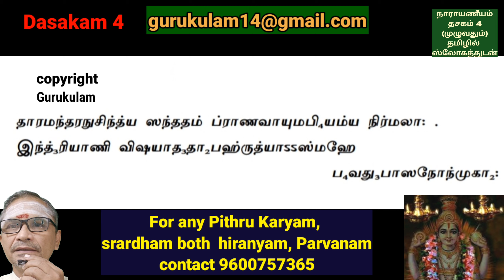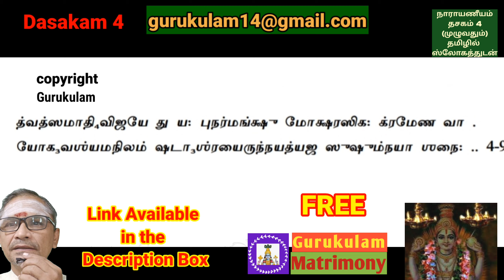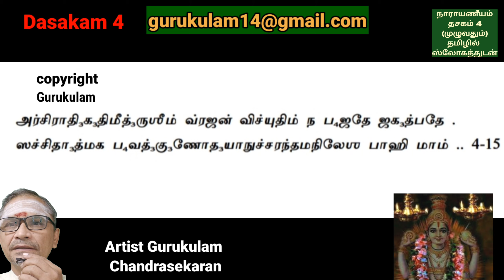Narayaneeyam slow chanting With Tamil Lyrics Dashakam 4 Parayanam Chanting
Narayaneeyam. Learn Narayaneeyam through Gurukulam.  Narayaneeyam Learning made Easy. This Narayaneeyam Tutorial in Tamil is a Slow Chanting method. You can follow Narayaneeyam easily with this video. Narayaneeyam Text in Tamil is also given for easy learning. Sriman Narayaneeyam is the another name for this Narayneeyam. In this episode you can learn Narayaneeyam in Tamil with Tamil lyrics Dasakam 4 full.
In the next episode you can learn how to chant the next dasakam.  Verse 5.1 in Tamil.

To register for Monthly Anusham Pooja use the link belw:
1. Yajur vedham, apastamba suthram, Bodhayana suthram
2. Rig Vedham, 3. Samavedha Pitru tharpanam use the below link:

1. Google pay - name "bagavatham nlr"
2. PhonePe - s chandrasekaran
3. Paytm.- s chandrasekaran

Sri Gurubyonamaha.
Happy learning:)